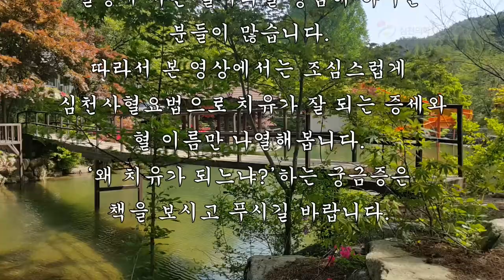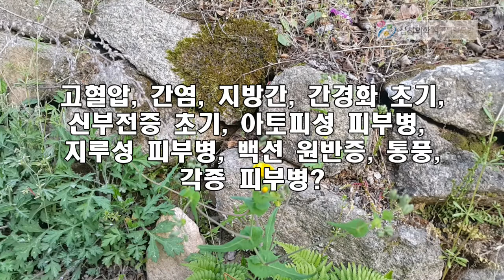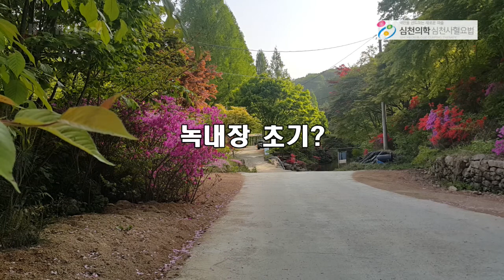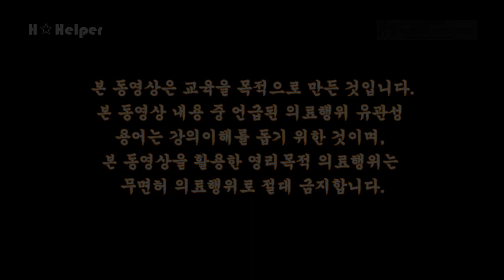[심천생리학/심천사혈요법]사혈의 실제-질병에 대한 치유 혈자리2-1 | 심천의학연구소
▸심천사혈요법

▸심천의학가이드 카톡 실시간 1:1 오픈 채팅방